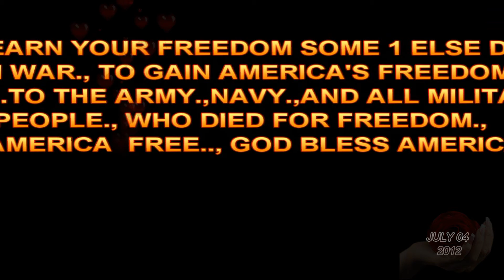4EF OF JULY 12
Produced by :  GareX